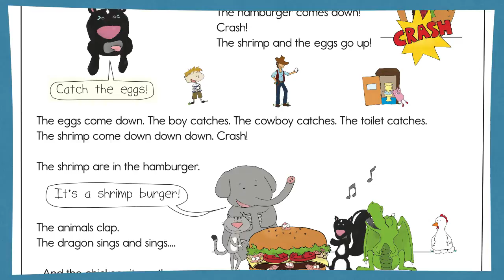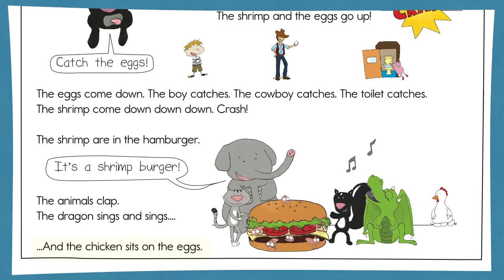Kids Reading Practice - The Shrimp Burger! (Story 12) - TRW Readers 2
Kids can practice reading or listen along with the story, “The Skunk Cooks.” This is a phonics-based story from ELF Learning's TRW Readers Collection 2. This story focuses on the phonemes of /oy/ (boy) and /oi/ (toilet) to make a fun and exciting story about a dragon and a hamburger beating a band of shrimp bandits!